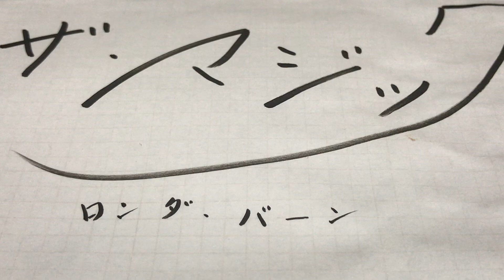ザ・マジック 〜22日目〜 あなたの正に目の前で 《朗読》